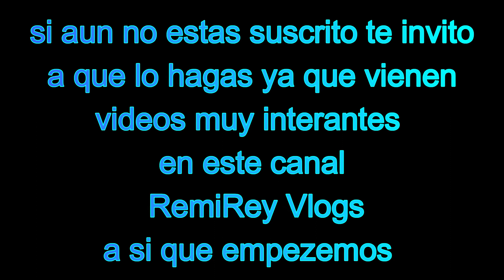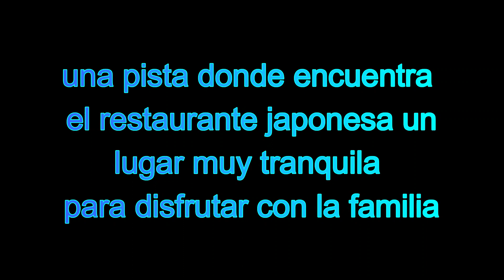la comida japonesa me supo a suadero 🌮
el mejor lugar para disfrutar de una rica comida japonesa 🍜
aqui encontraras de todo y un buen ambiente

comiendo comida japonesa por primera vez

comiendo por primera vez comiendo JAPONESA
en este restaurante japonesas donde vamos a disfrutar de unos ricos platillos que se encuentra en la cdmx un lugar muy tranquilo para disfrutas con  la familia un buen lugar y ambiente su precio es flexible por cada platillo

APOYAME VIENDO MIS OTROS VIDEOS  A SI ESTARAS A POYANDO MI CANAL

comida japonesa en la cdmx
recetas japonesas
remirey vlogs
que rico es comer comida japonesa
Comida japonesa en la cdmx remirey vlogs
cocina japonesa con yuta
Ramen
Vlogs RemiRey Vlogs
sushi
family vlogs
Viral RemiRey Vlogs
Comida asiatica saludable
Comida japonesa tradicional remirey vlogs
street food
Street food
korean street food
Street food RemiRey Vlogs
Comida china japoneda corea RemiRey Vlogs